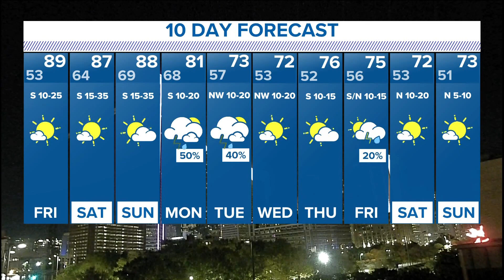DFW weather: An early look at the winter weather outlook. Rain chances next week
It's been a fairly dry October in 2022. When's the next chance of rain? Here's the latest.